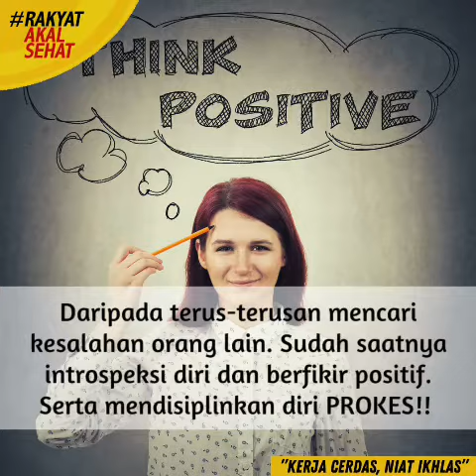Rakyat Sehat ,Indonesia Berdaulat